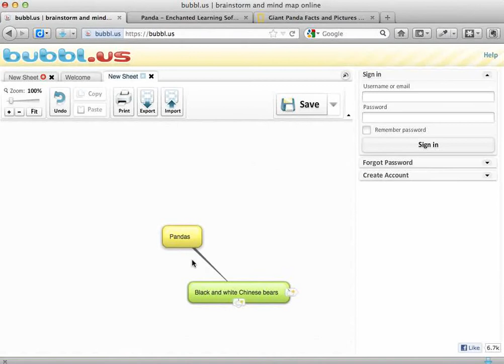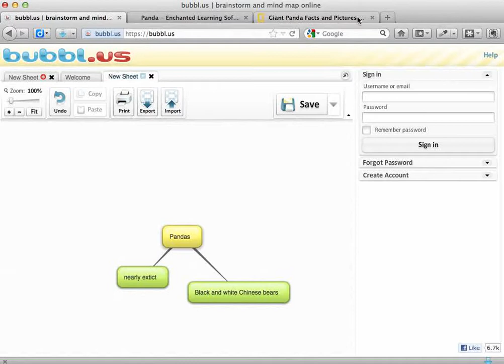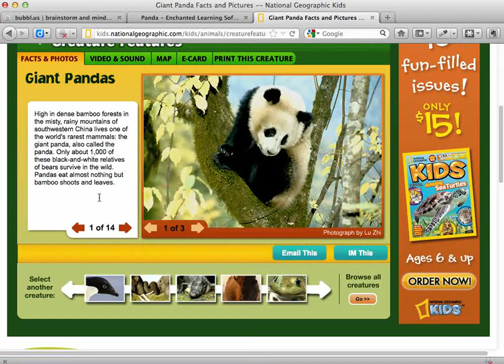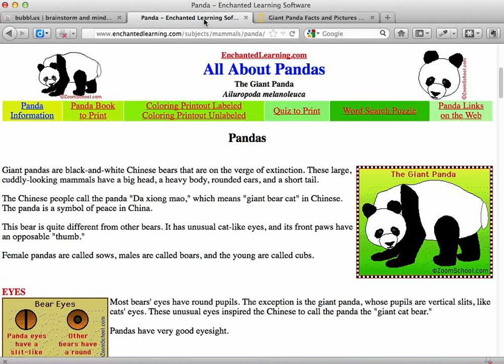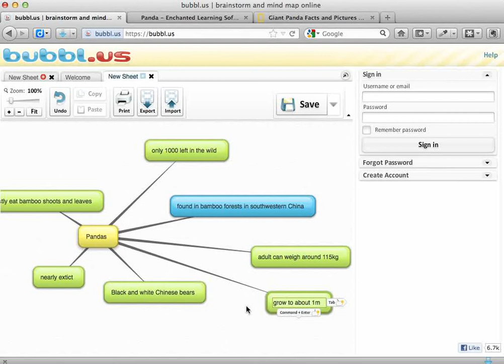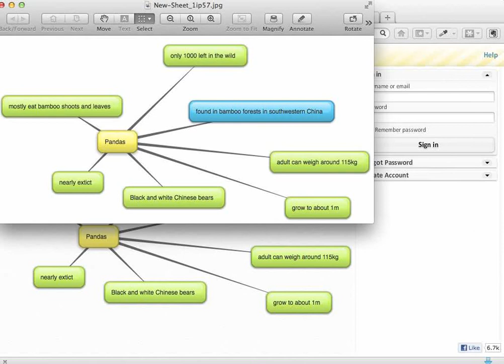For Students Using Bubbl us for note taking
A screencast showing students how to use the online mind-mapping, Bubbl.us to take notes from informational web sites to later summarise into a report.

PS. Apologies for the mis-spelling of the word "extinct" in the screencast. I noticed it afterwards. It's a challenge to type, think and talk at the same time ;)